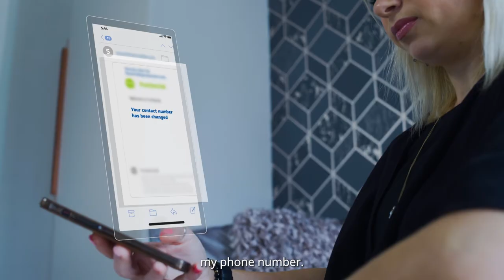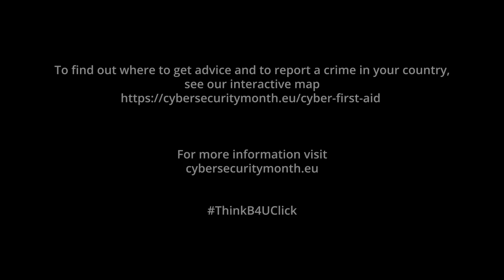Cyber first aid Episode1 EN